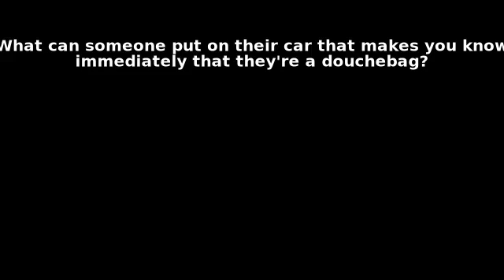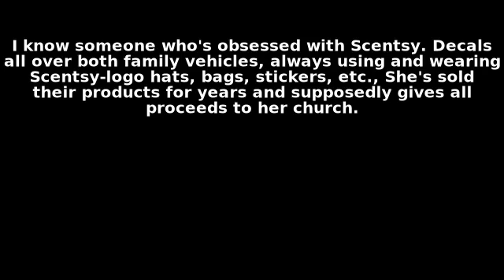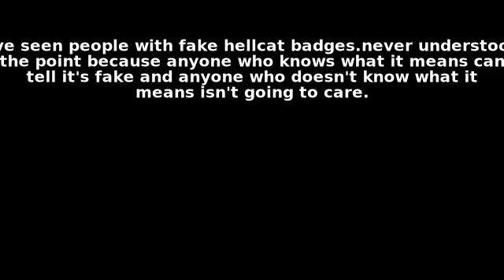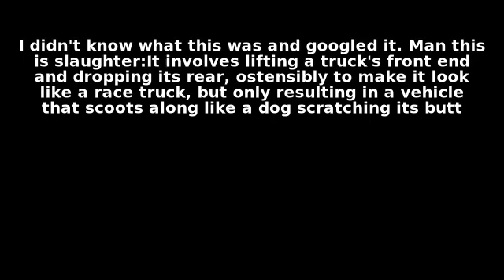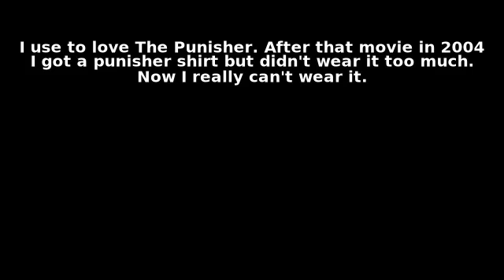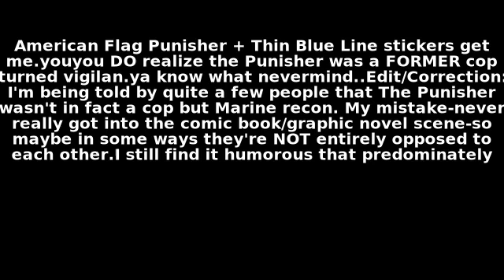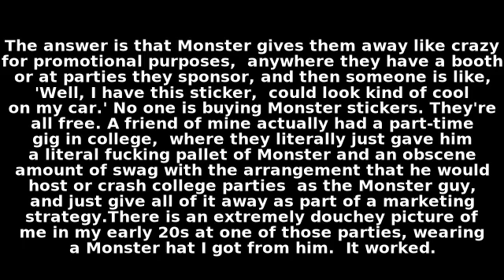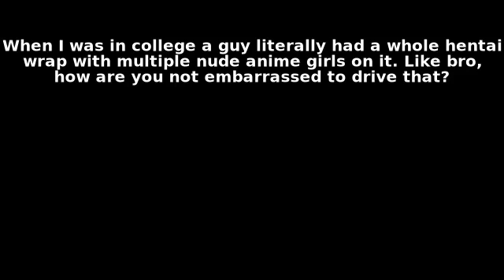What can someone put on their car that makes you know immediately that they’re a douchebag?